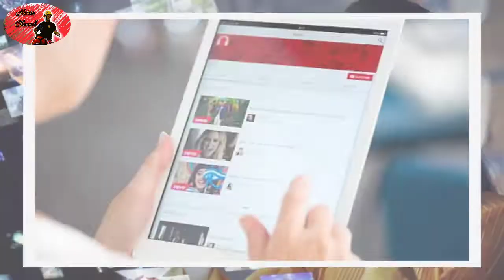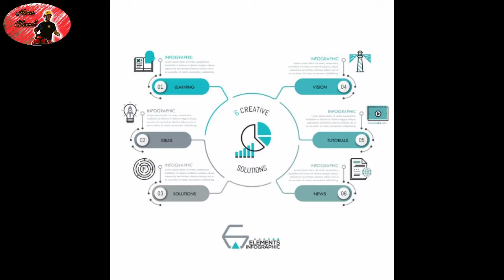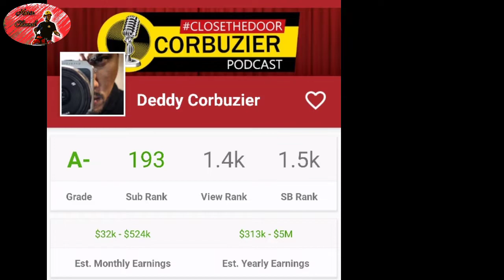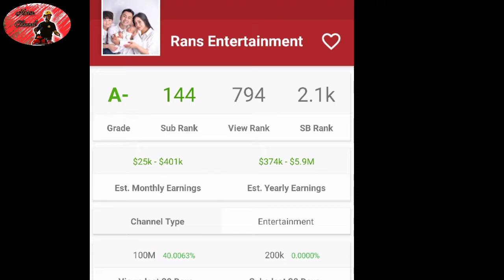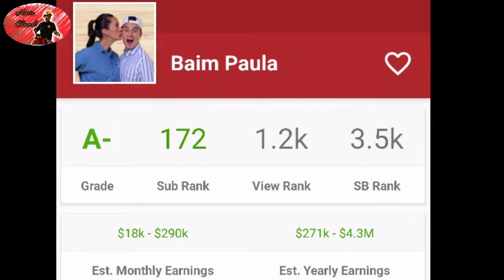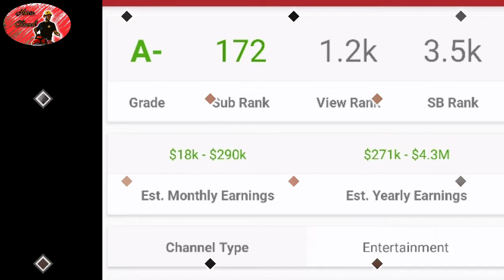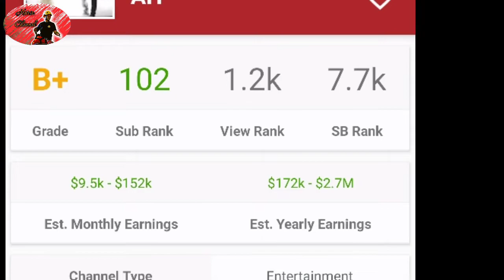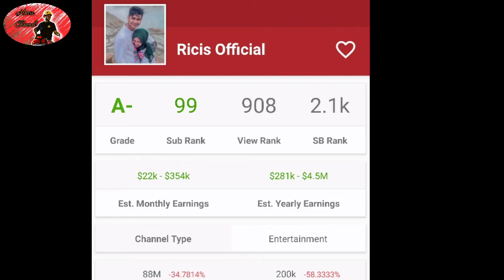5 Youtuber Terkaya di Indonesia Tahun 2022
orang terkaya
#5-minute crafts
Youtuber terkaya di indonesia
youtuber terkaya
Youtuber terkaya di indonesia 2022
orang terkaya di indonesia
Deddy corbuzier
Raffi ahmad
nagita slavina
Raffi ahmad dan nagita
Atta halilintar
Ria ricis
Deddy corbuzier podcast

Daftar 5 Youtuber Terkaya di Indonesia Tahun 2022

Berikut daftar lima Youtuber terkaya di Indonesia dari Deddy Corbuzier hingga Ria Ricis dengan kekayaannya berlimpah

1. Deddy Corbuzier
2. Raffi Ahmad dan Nagita Slavina
3. Baim Paula dan Paula Verhoeven
4. Atta Halilintar
5. Ria Ricis

Narasi di Ambil dari
- Katadata.co.id

Jika teman teman suka dengan video ini,

5 youtuber terkaya di indonesia,
5 youtuber terkaya di indonesia 2022,
5 youtuber terkaya di dunia,
5 youtuber terkaya di indonesia ,
5 youtuber terkaya di indonesia 2023,
5 youtuber gaming terkaya 2022,
top 5 youtuber terkaya di indonesia,